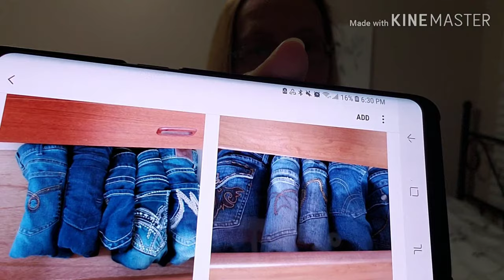Thankyou to all who inspire others along the decluttering journey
My decluttering journey has been inspired by Marie Kondo, Peter Walsh, Joshua Becker, Cassandra Aarssen, Dana K White, Margareta Magnusson and so many great people, books, magazine, online journals, videos, youtube and tv shows.
I am so thankful and appreciate each person and resource that has taught me so many lessons and inspire my journey to declutter.
Marie Kondo folding helps me make better use of storage spaces.
konmari method folding